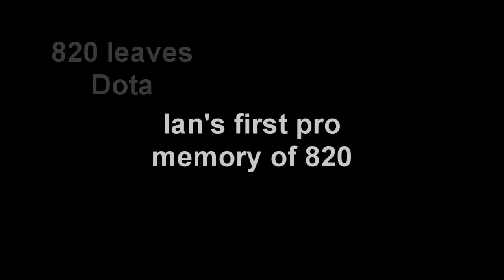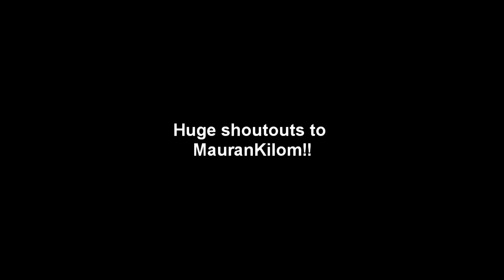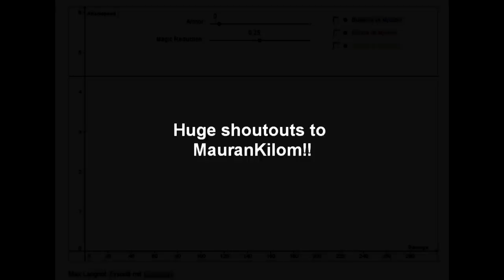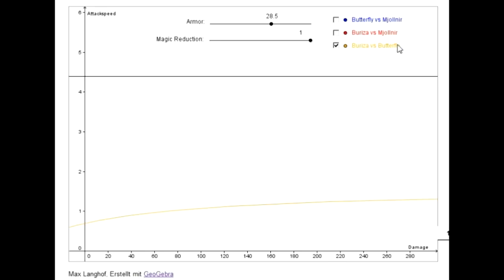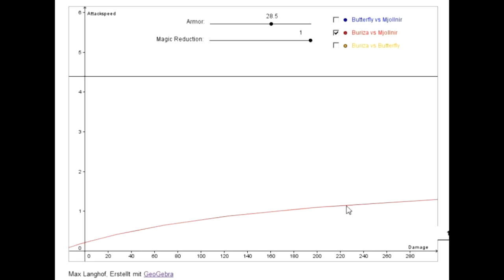DWS16 - 820, WDC China, Butterfly vs Mjollnir vs Buriza, and Recettear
Butterfly dps: (X+60)*(Y+0.6)/BAT/(1+0.06*a)

Mjollnir dps = chain dps + attack dps
Chainlightning dps: 25%*160*(Y+0.8)/BAT*MReduction
Attack dps: (X+24)*(Y+0.8)/BAT/(1+0.06*a)

Critical Strike calculation is P% chance to do C-times critical dmg, which gives us:
P*(C-1)*(dmg) increase in dmg.
So for Buriza's 25% chance to crit for 2.5x, we have
.25 (1.5) = .375 increase in damage, for a total of 1.375x of original damage
Buriza dps: 1.375x(X + 81)*(Y) / BAT / (1 + 0.06*a)